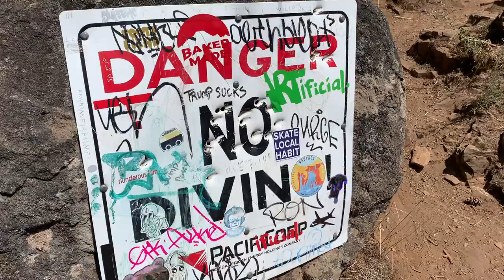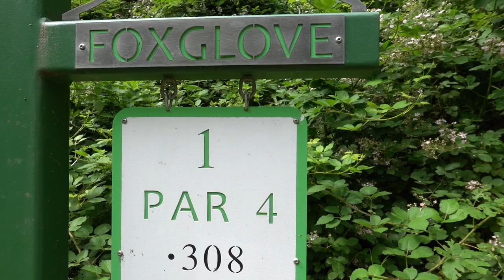(GOLF) LIFE AT MT HOOD: GOLF AND SNOWBOARDING